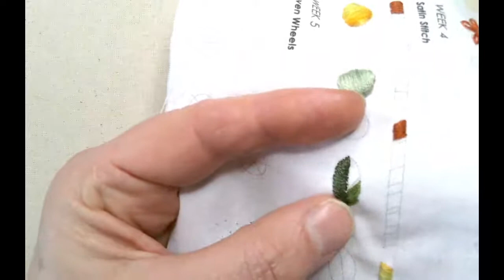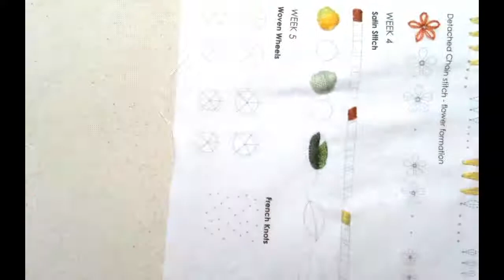Surface Satin Stitch 2